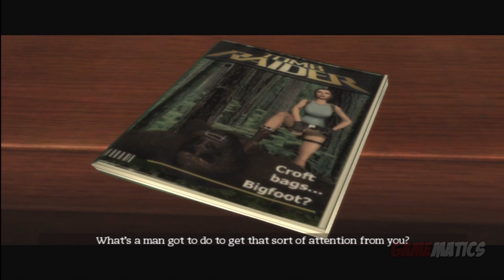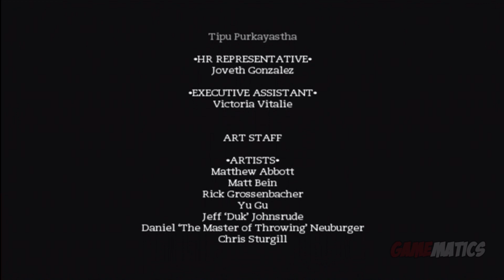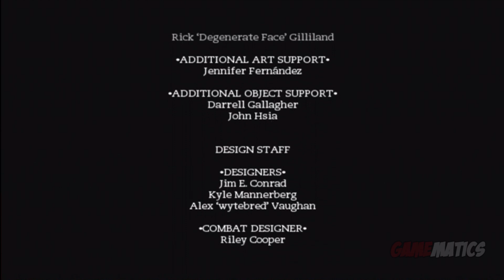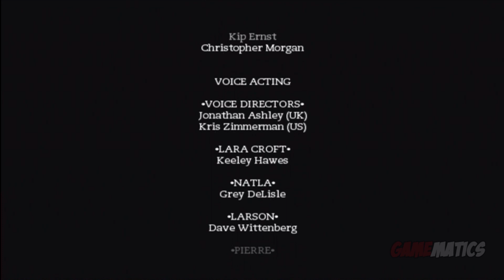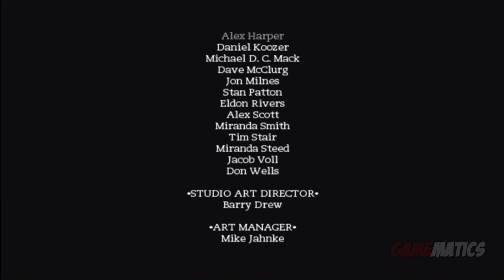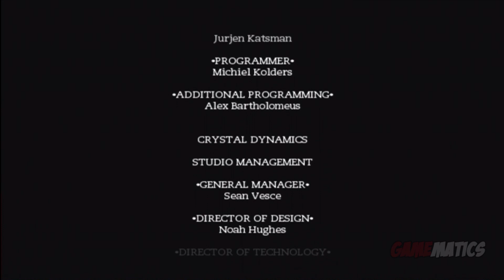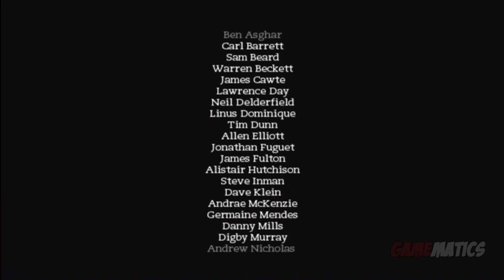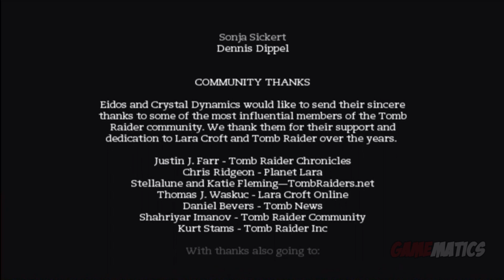Tomb Raider Anniversary - Game Movie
Gameplay: lapman17

Game Developer: Crystal Dynamics
Game Publisher: Eidos Interactive